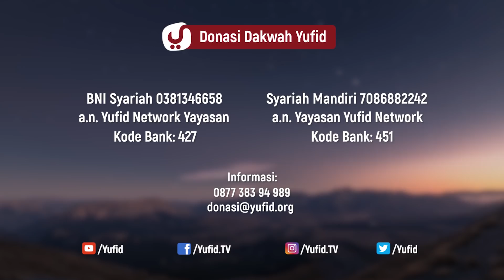Pentingnya Tanggung Jawab Orang Tua Terhadap Anak - Ustadz Sufyan Baswedan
Di antara kewajiban orang tua terhadap anak dalam Islam adalah mendidik anak dan memberi nafkah yang halal. Pendidikan anak dalam Islam atau mendidik anak dalam Islam merupakan hal yang sangat penting sehingga orang tua tidak boleh lalai dalam mendidik anak. Cara mendidik anak dengan baik adalah dengan cara mendidik anak menurut Islam, mengajarkannya pendidikan anak Islam, dan menjadi teladan yang baik bagi anak. Selain memberi nafkah yang halal, mendidik anak dengan tuntunan Islam, orang tua juga harus mendoakan anak karena hasil dari pendidikan anak tidak semata-mata diraih hanya dengan usaha manusia. Karena peran orang tua dalam mendidik anak sangat penting maka orang tua juga harus menuntut ilmu agama agar tidak salah dalam mendidik anak.

wallahu a'lam..